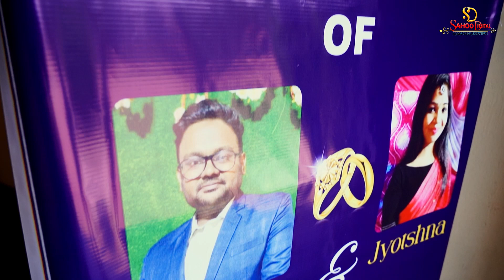BEST RING CEREMONY HIGHLIGHTS 2022 // Cinematic Ring Ceremony//Chinmaya & Jyotshna// sahoo digital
Ring Ceremony of
Chinmaya & Jyotshna
Best cinematic wedding photography
wedding Highlights 2022
best prewedding
candid photography
For Enquiery - Sahoo digital
Model Shoot,
BabyShower & Cinematography wedding..
All Types Of Events. 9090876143,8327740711